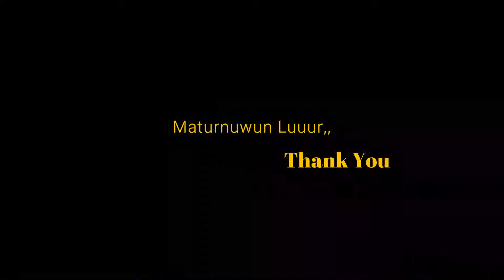Membuat Bahan Klep Buang Tusen Klep Kerucut Ukuran 2 Inch || POMPA HIDRAM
Ok dulur pada kesempatan kali ini saya akan membagikan Tips & Trik mengenai Membuat Bahan Klep Buang Tusen Klep Kerucut Ukuran 2 Inch || POMPA HIDRAM

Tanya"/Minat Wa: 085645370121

Untuk lebih jelasnya langsung aja simak fidionya, dan jika kurang faham/kurang jelas langsung bisa ditanyakan di kolom komentar yang ada dibawah ini👇
Dukung terus channel ini agar semakin berkembang kedepannya
                    Like 👍 & SUBSCRIB
dan juga nyalakan Loncengnya🔔 Biar tidak ketinggalan informasi terbaru dari saya🙏,,😁

pompa hidram
build ram pump
how to ram pump